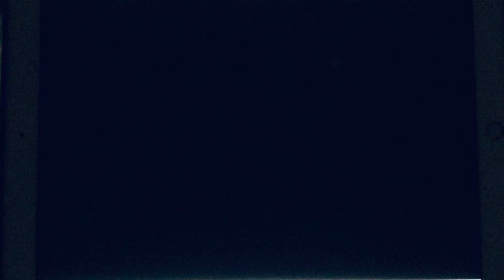Path Tactics Tortoise (AI) vs. Hare Math Maze Game (Subtraction with Integers Episode 7-387)